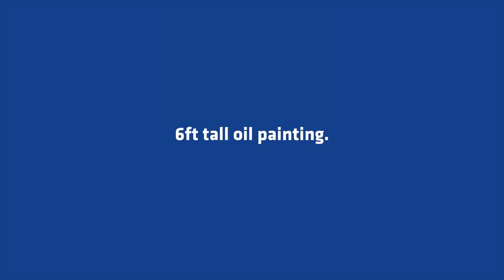6Ft Photorealistic Painting of Mark Zuckerberg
Help me get this to Mark! Please share this with a friend!

I am more than excited to be sharing this video. This is my 5th celebrity in my Celebrity painting series!